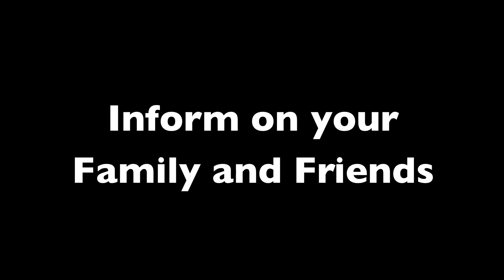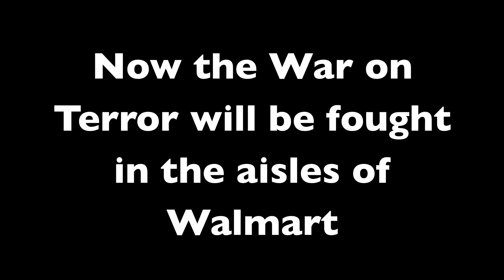CLA Exclusive: A Message from the Department Store of Homeland Security!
Janet Napolitano's Department Store of Homeland Security has teamed up with Walmart to combat terrorism.

Campus Liberty Alliance's mission is to educate and mobilize our country's future young leaders on faith, family, free enterprise and a free society. We strive to activate, equip and send young leaders into the marketplace of ideas to recapture and proclaim the virtues of liberty.

As the youth affiliate of The John Birch Society we are in accordance with their mission to bring about less government, more responsibility and - with God's help - a better world by providing leadership, education, and organized volunteer action in accordance with moral and Constitutional principles.

Movie clips from "The Treasure of the Sierra Madre."

Produced and edited by Sam Antonio.